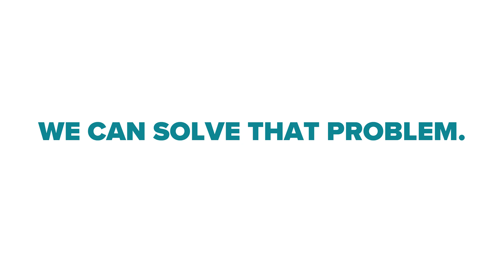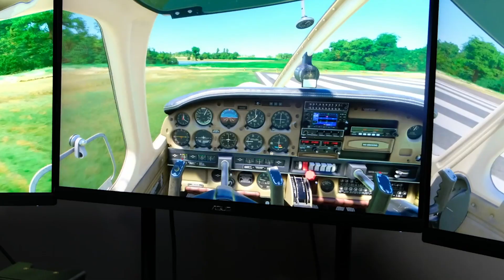BERRIEN TALENT COLLABORATIVE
Edgewater is proud to take part in the Berrien Talent Collaborative, a groundbreaking collaboration between Berrien RESA, Lake Michigan College, the Southwest Michigan Regional Chamber, and the Greater Niles Area Chamber to create a network of apprenticeship programs where students receive on-the-job training, laying the groundwork for a future career and filling the talent pool of Berrien County businesses. With 13 apprentices already working at Edgewater, Tim Tate explains why this program is a win-win for everyone involved.